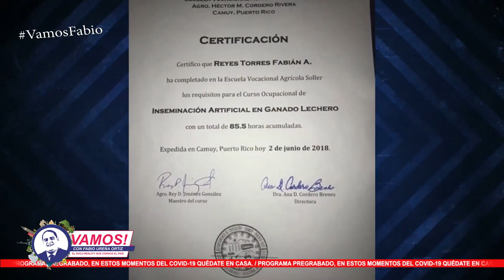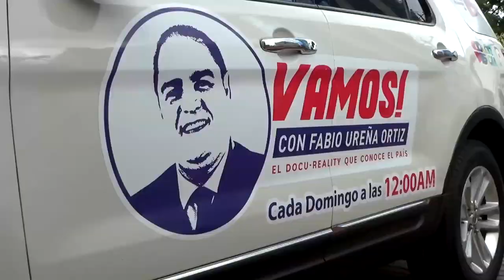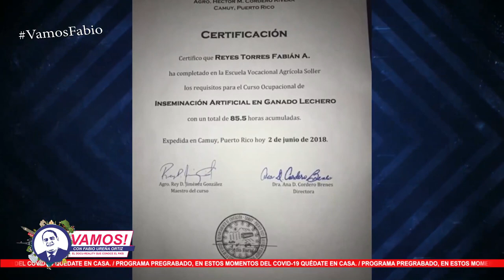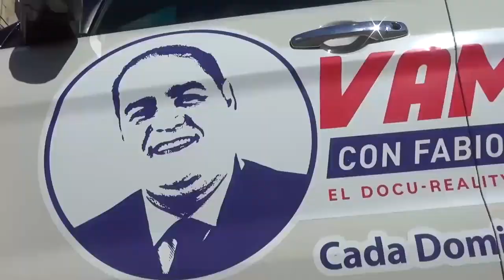Vamos! Entrevista completa al cantante urbano puertorriqueño Fabián Reyes (FARETO)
Fabián Alejandro Reyes Torres (FARETO) es un cantante y compositor urbano, hasta la fecha ha escrito más de 60 canciones de su propia autoría. Nació un 11 de junio en Bayamón Puerto Rico.

Aparte de dedicarse a la música estudia Agronomía en Tecnología Pecuaria en la universidad de Puerto Rico “Recinto de Utuado”.